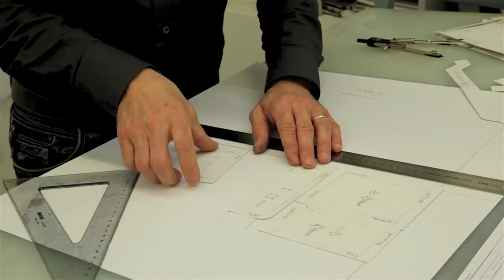Zaeem Jamal Crossover Clutch - The Art of Craftsmanship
A look behind the scenes at the hand craftsmanship that goes into each Zaeem Jamal handbag. Featured here is the black leather 'Crossover' clutch with gold accessories.